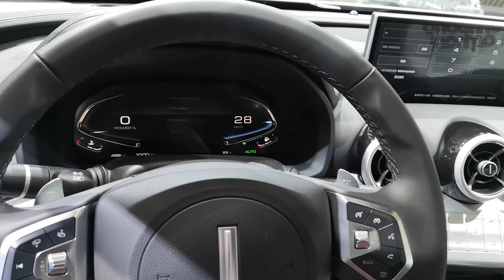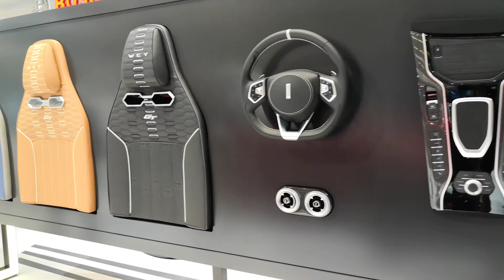IAA 2019 Frankfurt - The Way - Made in China